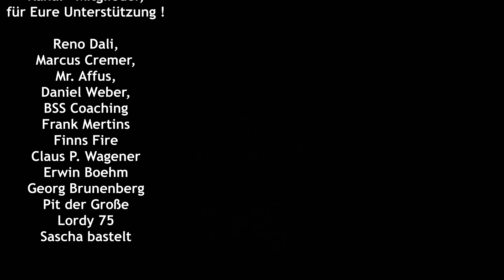Dies & Das Februar 2023 ! Es gibt etwas zu gewinnen. Lasst Euch Überraschen !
Was gibt es neues aus der Werkstatt ? Dies & Das ! Es gibt auch drei Preise zu gewinnen. Lasst Euch Überraschen. Viel Spaß beim Video : )

Verlosung-Teilnahmebedingungen:
Die Teilnahme ist ab 14 Jahre und nur innerhalb Deutschland, der Rechtsweg ist ausgeschlossen. Jeder kann mitmachen, und ist an keine weiteren Bedingungen geknüpft. Die Ziehung wird mit einem Zufallsgenerator statt finden und per Video Veröffentlicht. Deshalb für diejenigen die Teilnehmen möchten, einen Kommentar abgeben, wie im Video von mir erklärt.
Die Verlosung erfolgt in der Regel nach einer Woche, ab dem Erscheinungsdatum vom Video.
Diese Verlosung wird von mir veranstaltet, „Uli Blickwinkel“ und nicht von YouTube.

Das kostet nichts und ihr helft mir dabei weiter den Kanal auszubauen.

Hier geht es zur meiner Wunschliste:
► Amazon Wunschliste

Meine Werkzeuge findet Ihr hier !

► Einhell Akku-Flachdübelfräse
TE-BJ 18 Li Power

►Hier gibt es Ersatzklingen für den Vevor Dickenhobel:

► KWB Bohrständer

► TICOFTECH Winkel

► DeWalt 7492 Tischkreissäge

► Makita Bit-Set (31teilig), P-73374

► Bosch Professional Kreissägeblatt Expert for Multi Material

► Makita 2012 NB Dickenhobel

► Kompressor Stanley 100/8/6

► Makita AF 506 Druckluftnagler 8Bar

► MannesmannErsatznägel f.Druckluftnagler

► Wolfcraft Kombihalter schwenkbar für Bohrmaschine

► Bosch Standbohrmaschine PBD 40

► Triton TRA001 Oberfräse:

► ENT Nutfräser:

► Makita Oberfräse:

► Makita Parallelanschlag:

► Bosch Handhobel:

► Kappsäge Bosch: GCM 800 SJ

► Bosch Winkelschleifer GWS 880:

Meine Videoausrüstung !

Canon RP

Canon R6

Rode Mikrofon

Für dich verändert sich der Preis nicht, es kostet Dich als keinen Cent mehr, aber Du hilfst mir ein bisschen meine Projekt zu unterstützen.